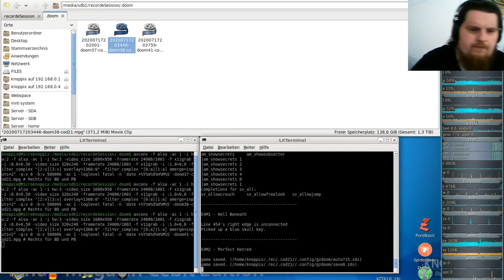Let´s Play Call of DooM Sigil Ultimate (gzdoom) E4M1 - Hell Beneath